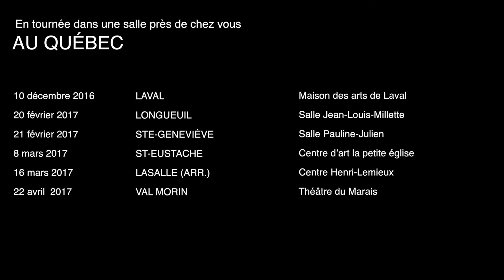Les Voyagements présentent La recette de baklawas - CEAD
Rita et Nadia sont belles-soeurs. Dans les années soixante, ces deux femmes quittent le Liban, leur terre d'origine, pour s'installer à Ville Saint-Laurent où elles épousent des Libanais. Naïma et Fanny, leurs filles, oscillent entre la compréhension et l'incompréhension. Ces quatre voix de femmes révèlent, sous la forme d'une impressionnante mosaïque, morceau par morceau, des années 60 aux années 2000, les moments émouvants de l'existence qu'elles mènent tout en tentant d'habiter Montréal, cette ville de tous les possibles où les frontières de leur communauté tendent à les garder en captivité.

En tournée dans les salles des Voyagements :

Laval, Maison des arts de Laval
10 décembre 2016, 15 h

Longueuil, Salle Jean-Louis-Millette
20 février 2017, 20 h

Sainte-Geneviève, Salle Pauline-Julien
21 février 2017, 19 h 30

Saint-Eustache, Salle de la petite église
8 mars 2017, 19 h

LaSalle, Centre Henri-Lemieux
16 mars 2017, 20 h

Val-Morin , Théâtre du Marais
22 avril 2017, 19 h 30